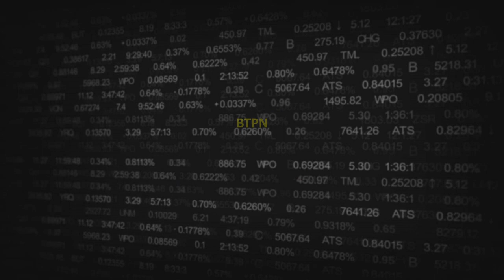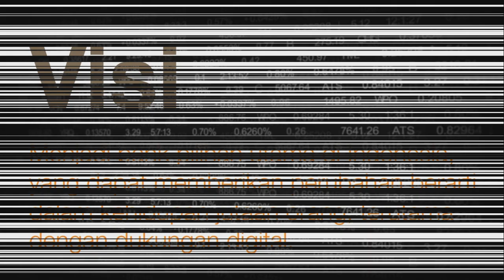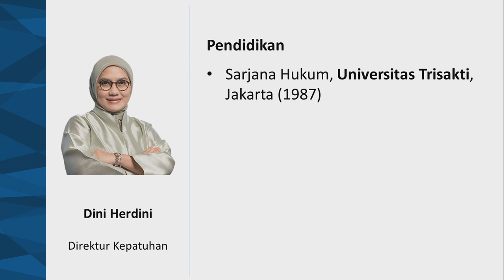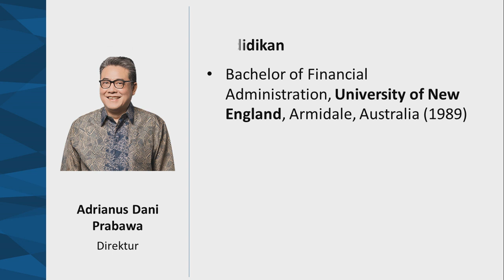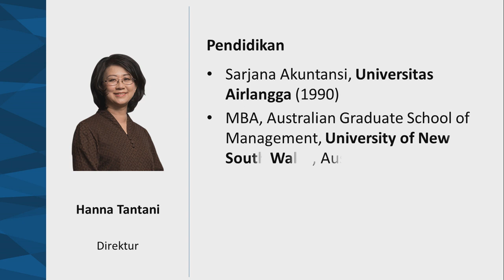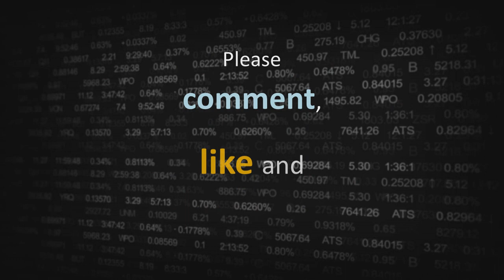Gaji Direktur Bank BTPN - Emiten Saham Bank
Berapa gaji direktur Bank BTPN 2019?

Direktur:
Ongki Wanadjati Dana, Kazuhisa Miyagawa, Dini Herdini, Yasuhiro Daikoku, Henoch Munandar, Adrianus Dani Prabawa, Hiromichi Kubo, Merisa Darwis, Hanna Tantani

Source:
Annual Report 2019 PT Bank BTPN Tbk.